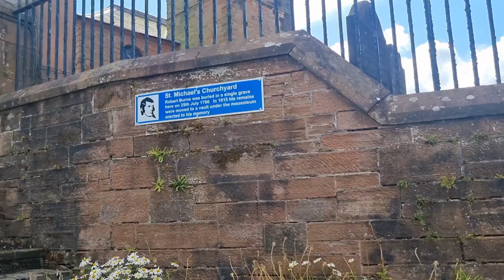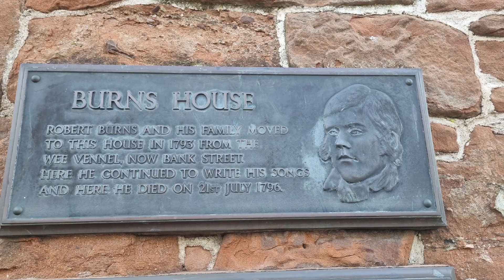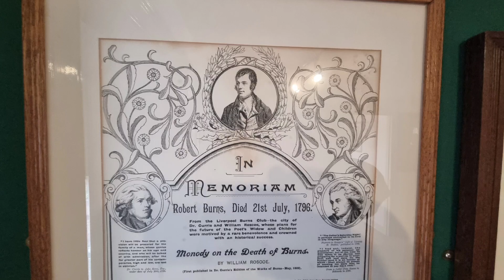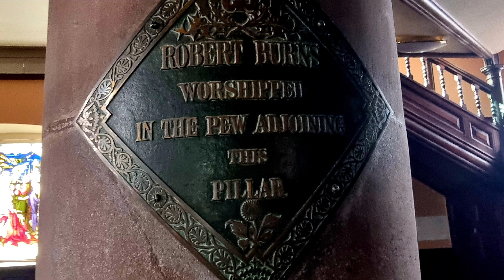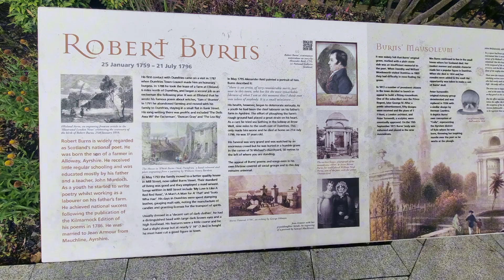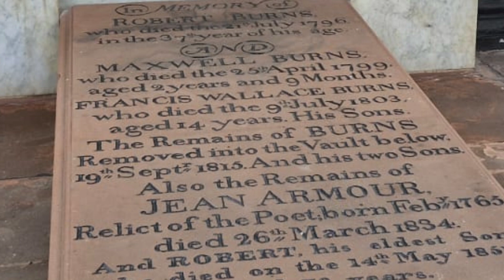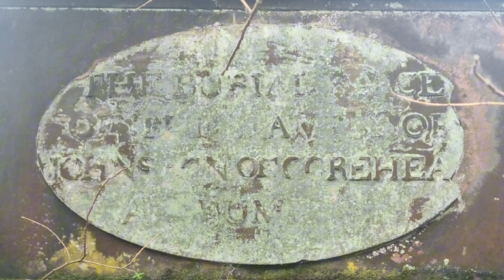The Grave of Robert Burns. World Famous Scottish Poet. Burns Mausoleum. Dumfries.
Robert Burns is arguably the most famous poet in the World.  Born in 1759, his poems, often written in the Scots dialect, have made him a cultural icon, and his life and work are celebrated across the World.

A lot of us even begin each year with a Robert Burns poem as we sing out Auld Lang Syne each New Years Day.

Burns passed away in 1796, aged 37.

We visit the mausoleum where he, his wife Jean Armour and three of his children are buried. This was not the original burial location however.